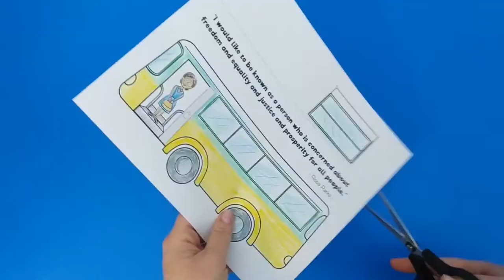Rosa Parks Bus Craft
- Crayons
- Scissors
- Glue